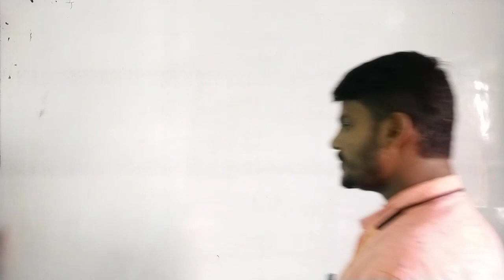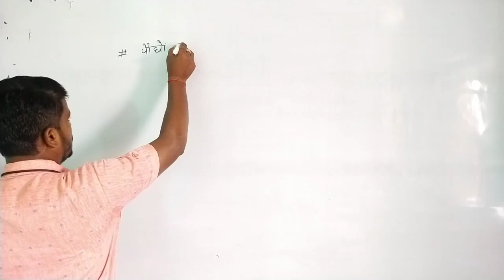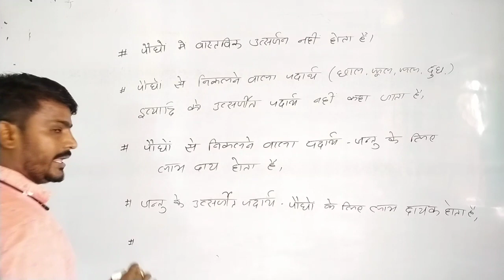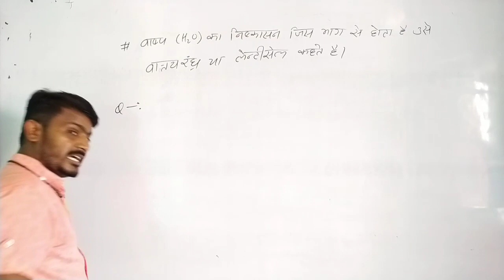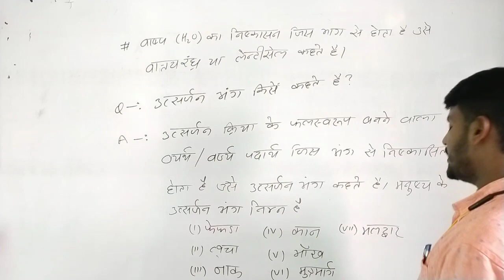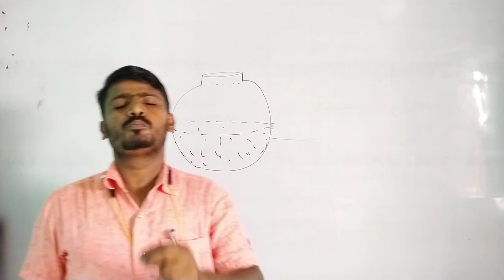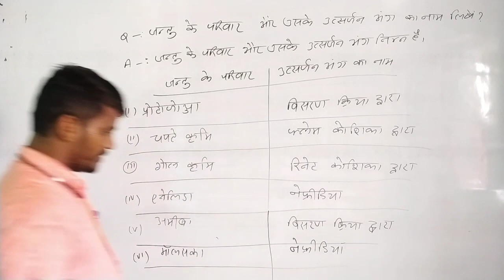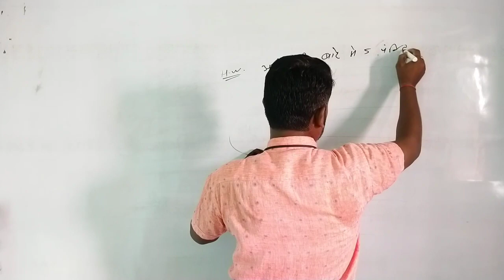//Excretion in Plants and Animals//पौधों और प्राणियों में उत्सर्जन।L-2||@Bihar Board || In Hindi.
🕺🕺 Pasand aaya toh like kre or Share kre 🕺🕺

In this Video 👇

(1):-Explantion about Excretion in Plants and Animals.

(2):- Basic parts of Lesson about  Excretion in Plants and Animals.

for A Parts of Biology:--